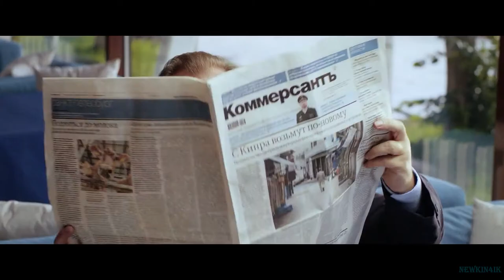Нахимовцы 🎬 Русский Трейлер 📢 Фильм 2022 👀 С 28 июля 2022 👀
Нахимовцы - Русский трейлер 2022 год

👀 👀 👀  С 28 июля 2022 года (РФ)!  👀 👀 👀

История о братьях-близнецах из семьи потомственных военных моряков. Их отец — бравый морской капитан — мечтает, чтобы сыновья закончили легендарное Нахимовское училище и продолжили семейную династию на флоте. Однако сами ребята совсем не думают о морской службе. Как и большинство современных подростков, они хотят лишь веселья и легких денег. Эти желания приводят героев в банду местного «предводителя» молодежи, выбраться из которой без поддержки родного училища им будет крайне сложно.

Оригинальное название: Нахимовцы
Жанр: семейный, комедия
Страна: Россия
Режиссер: Олег Штром
Актеры: Андрей Мерзликин, Сергей Гармаш, Анна Дюкова, Анна Алексахина, Ольга Павловец

12+